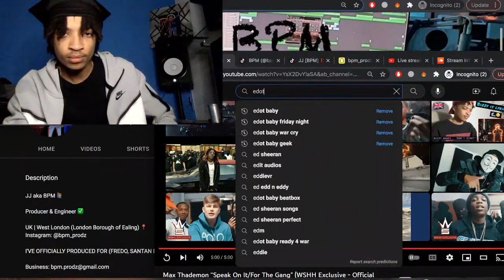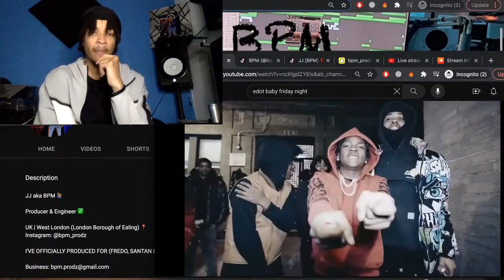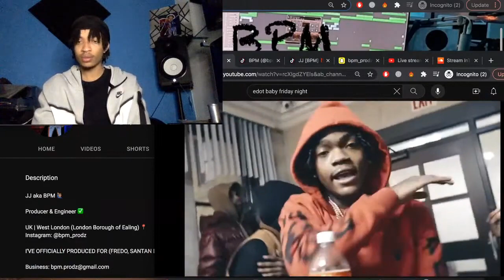UK London Kid Reacts to - Edot Baby - “FRIDAY NIGHT” 🇬🇧 (Reaction)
Sub + Comment if I should do more reactions 👌🏽

Bronx Drill reaction / NY Drill reaction / New York Drill Reaction / NYC Drill reaction
UK London Kid Reacts to - Edot Baby - “FRIDAY NIGHT” 🇬🇧 (Reaction) | @bpm_prodz - Edot Baby - Reaction